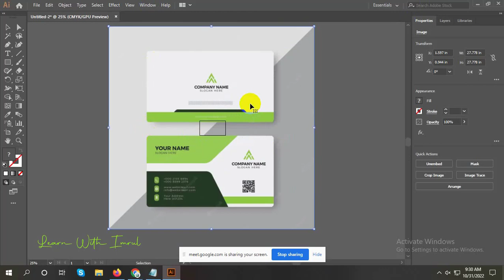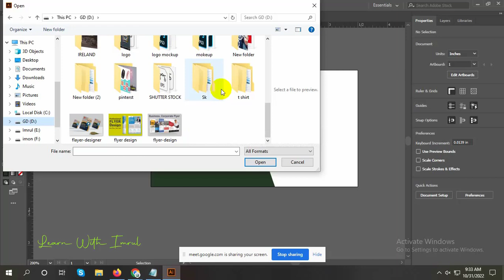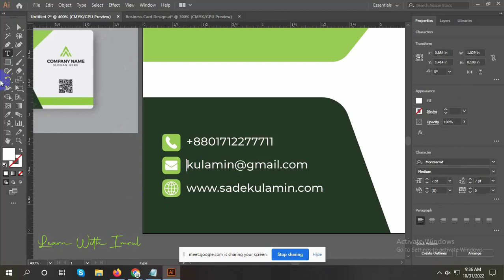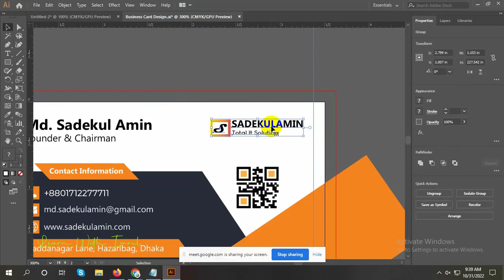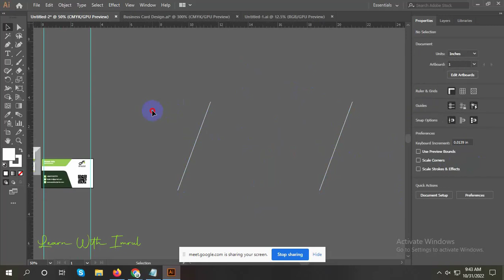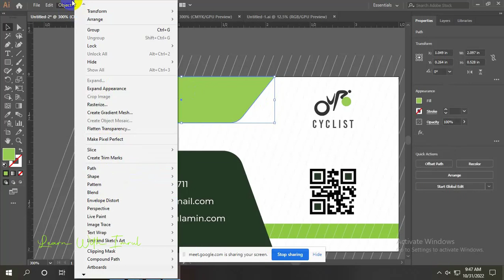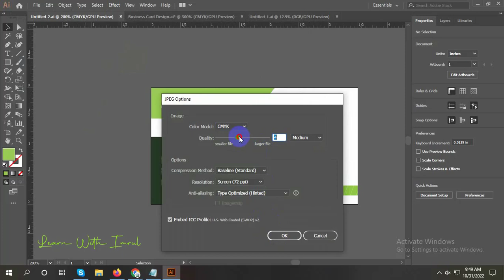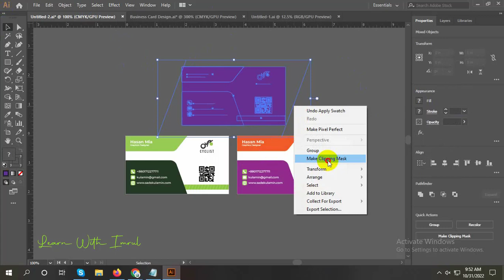Business card design live class || Learn with imrul || learn while you earn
learn while you earn